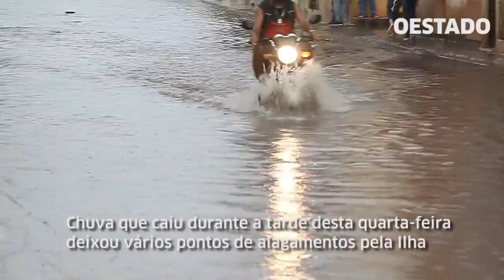Uma hora de chuva provoca alagamentos e transtornos na Ilha